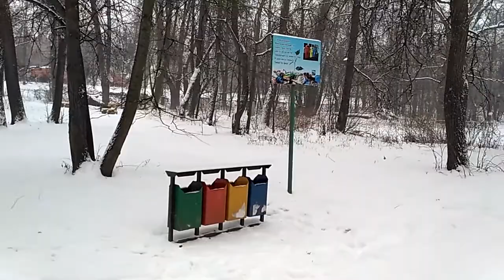Кузьминки 4 VID 20180120 143502